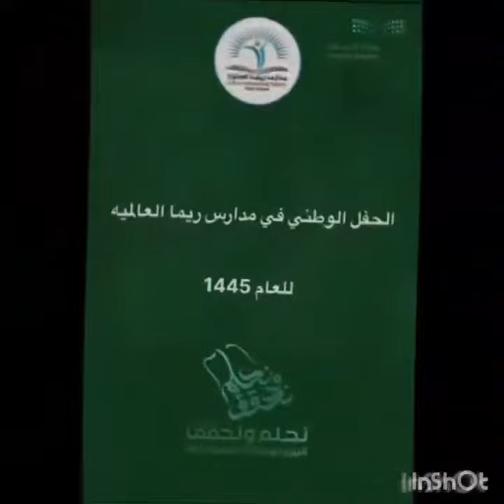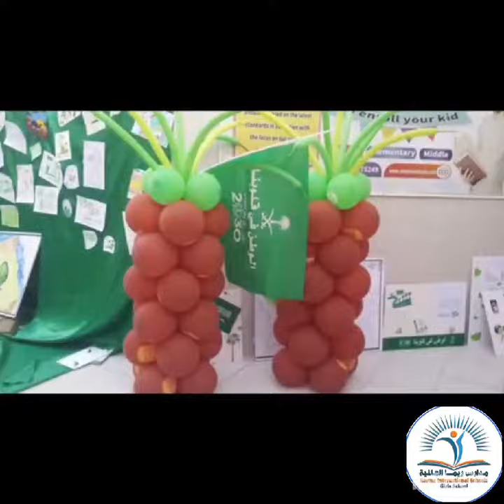Reema_International_School 🟢Class/1D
🟢· 🟢حب الوطن أول حب زرع في قلبي، كل عام وأنت فخري يا
أجمل الأوطان.
Teacher Mervat
Class/1D